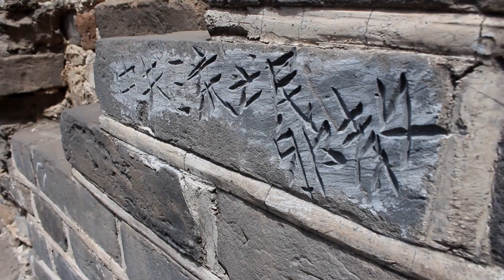The right way to see the Great wall of China!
Hiking through an unrestored part of the great wall of China should be on everybody's bucket list.

Song: We are together by Planet of Sound.